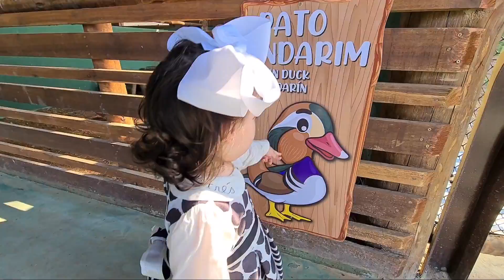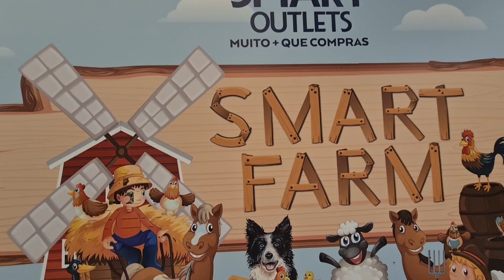Passeio na SMART FARM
Neste video mostro como é passar o dia na SMART FARM, um passeio que super vale a pena para quem está em São Paulo capital ou arredores.